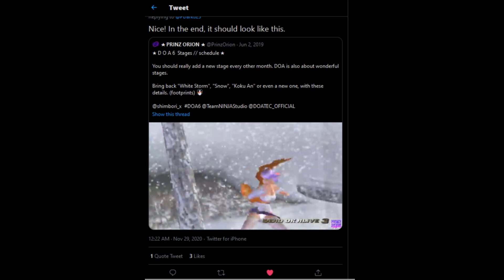Dead or Alive 6 mods (Forbidden Fortune & Lost Paradise Rain-on-Snow Event & Normal Rain) by PD023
The videos I upload are recorded and edited by me. Music Timestamp
0:00 Challenge Accepted

3:13 Streets of Rage: Remake OST (Ready Funk)

6:00 Forbidden Fortune Rain-on-Snow Event (Fog) preview

7:50 Fire Emblem: Fates OST Contest of Pride (Blast)

11:33 Fire Emblem: Fates OST Contest of Pride

12:48 Fire Emblem: Fates OST Contest of Pride (Roar)

15:39 Fire Emblem: Warriors OST (A Steadfast Hero)

19:46 OneChanbara: ZII Chaos OST Ichiban wa Me (Vocal & Instrumental)

25:48 Naruto Clash of Ninja 4 (Battle Arena Chūnin Exams)